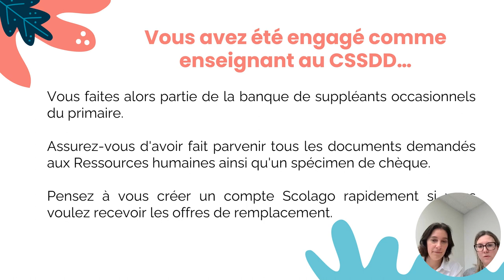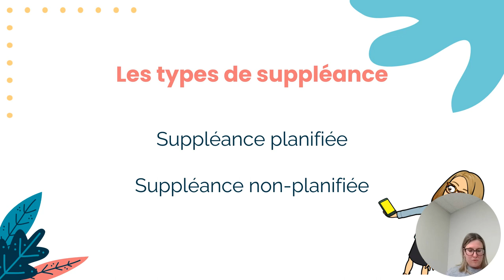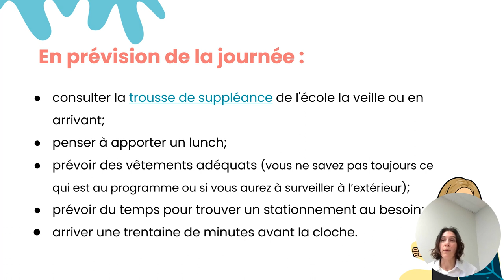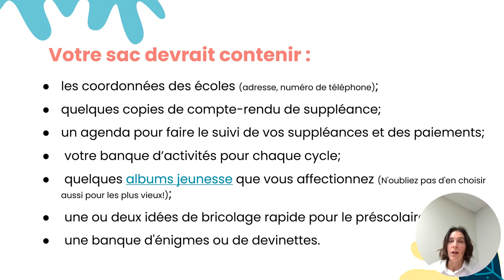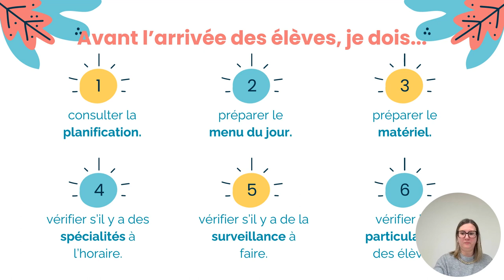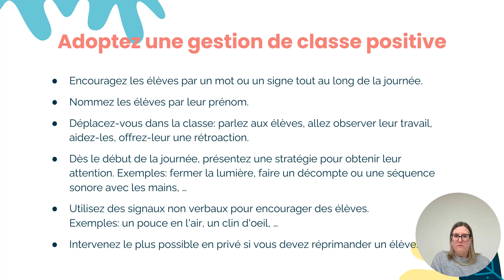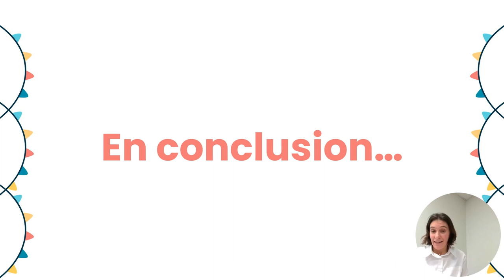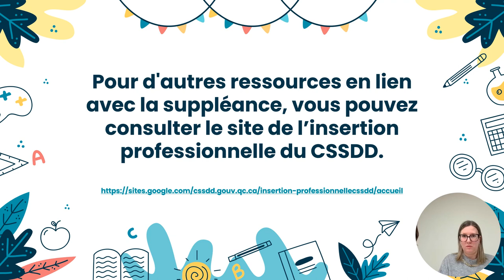18 - Webinaire SÉ - La suppléance au préscolaire et au primaire